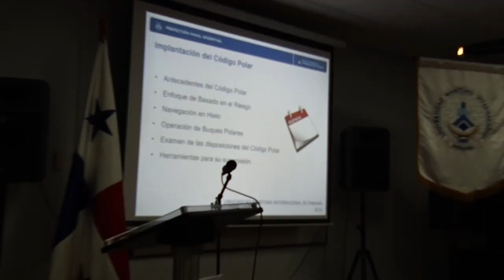AMP organizó el curso sobre la, ¨implantación del Código Polar.¨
La Autoridad Marítima de Panamá a través de su departamento de Formación Marítima organizó el curso de capacitación sobre la "Implantación del Código Polar", que incluye temas en navegación, seguridad, formación y protección al medio ambiente marino, el mismo se realizó en las instalaciones de la Universidad Marítima Internacional de Panamá.

El Código internacional para los buques que operan en aguas polares, contiene todo lo relacionado a la navegación en las aguas que rodean a los dos polos, tales como: proyectos, construcción y equipo de buques; al igual que temas operativos y de formación; búsqueda y salvamento, y la protección del entorno de las regiones polares y de sus ecosistemas.